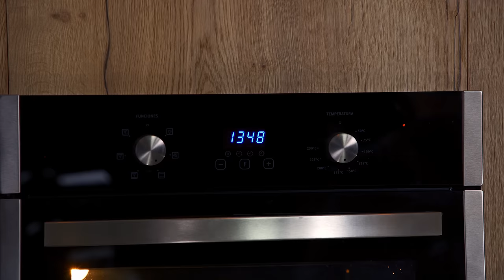Lingotes de CHOCOLATE y CAFÉ | Chocolate coffee mousse cake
Estos lingotes de chocolate y café son la combinación perfecta de texturas y sabores, en su interior encontraremos diferentes capas de bizcocho de chocolate y almendras, mousse de café y ganache de chocolate. Además te enseñaré a hacer hojas de chocolate con detalles de láminas de oro que lograrán que nuestro postre luzca elegante y delicado.

¡Anímate a realizar este coffee mousse cake único que sin duda sorprenderá a tus invitados!

0:00 - Introducción
0:26 - Ingredientes
1:03 - Preparación de bizcocho de chocolate y almendras
15:29 - Preparación de mousse de café
24:01 - Preparación del almíbar de café y ganache de chocolate
27:58 - Corte de bizcocho
32:24 - Ensamble de lingotes
38:30 - Preparación de glaseado de chocolate
39:07 - Aplique del glaseado
40:57 - Desmolde
43:55 - Armado de hojas de chocolate
48:31 - Presentación y decoración de los lingotes
51:26 - Despedida y resultado final

Estas recetas rinden para 6 lingotes de 4 x 12 cm

MEDIDAS EN GRAMOS

Bizcocho de chocolate y almendras (para molde de 16 x 26 cm)
. 105 g de harina todo uso
. 60 g de harina de almendras
. 36 g de cacao amargo en polvo
. 228 g de huevos
. 20 g de yema de huevo
. 172 g de azúcar
. 129 g de clara de huevo
. 93 g de azúcar (extra para las claras)
. 90 g de crema de leche

Mousse de café
. 5 g de gelatina sin sabor
. 4 g de café soluble
. 4 g de esencia de vainilla
. 40 g de yemas de huevo
. 75 g de azúcar rubia
. 7 g de fécula de maíz
. 350 g de crema de leche

. 200 g de chocolate semiamargo
. 200 g de crema de leche

Glaseado de chocolate
. 30 g de glucosa
. 100 g de ganache de chocolate semiamargo

MEDIDAS EN TAZAS

. ¾ taza de harina todo uso
. ½ taza de harina de almendras
. ⅓ taza de cacao amargo en polvo
. 4 huevos
. 1 yema de huevo
. ¾ taza y 2 cdas de azúcar
. 4 claras de huevo (L)
. ½ taza de azúcar (extra para las claras)

Mousse de café
. 1 ½ cdta de gelatina sin sabor
. 1 cda colmada de café soluble
. ½ taza de azúcar rubia
. 1 cda de fécula de maíz
. 1 ½ taza de crema de leche

Almíbar de café
. 1 cdta de café soluble

. 1 ⅓ taza de chocolate semiamargo

Glaseado de chocolate
. 2 cdas de glucosa
. ⅓ taza de ganache de chocolate semiamargo